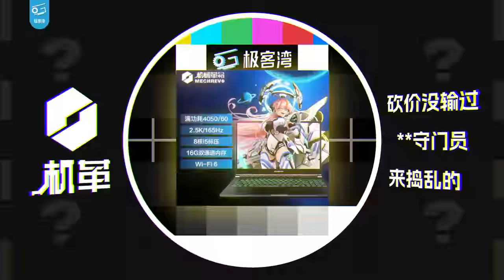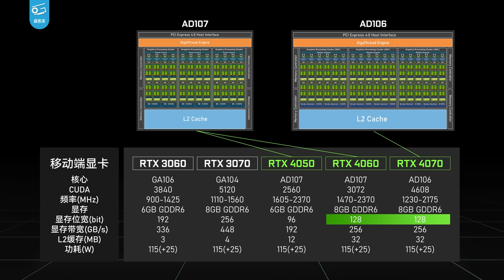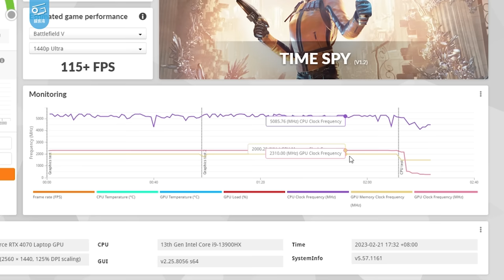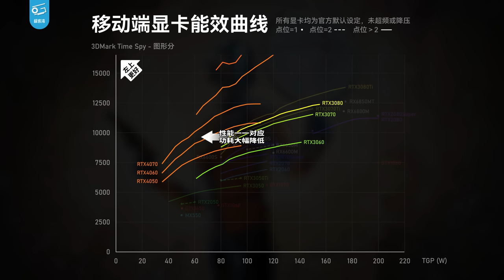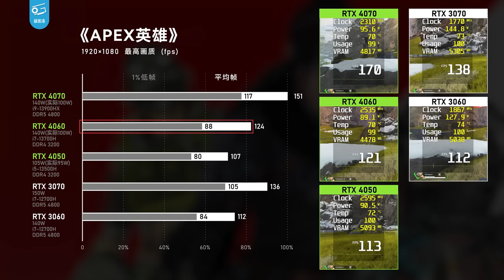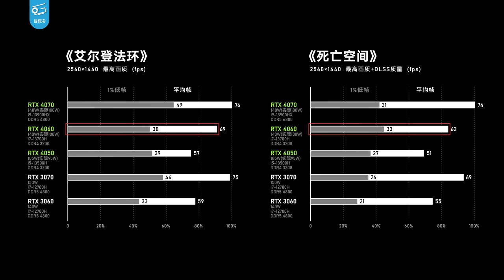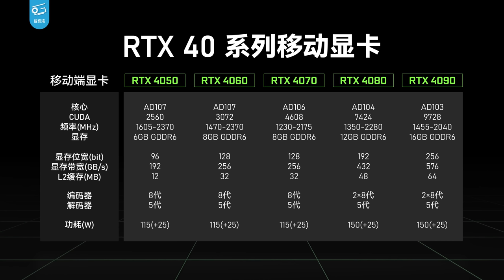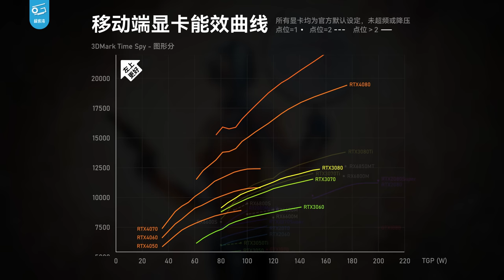RTX4060/70笔记本评测：4060还行，4070太弱了！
今天我们拿到了机械革命的旷世16和旷世16 Super，分别搭载了RTX4060和RTX4070显卡。先前我们测试的4050表现还不错，那么更高端的4060和4070又如何呢？游戏性能和功耗表现怎样？一起来看看吧！